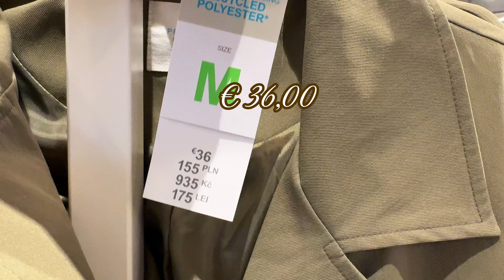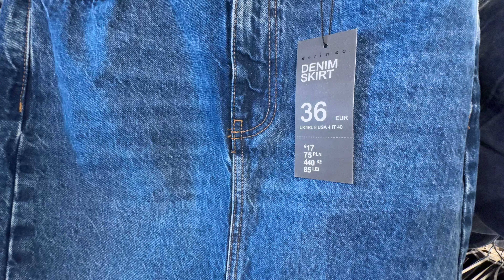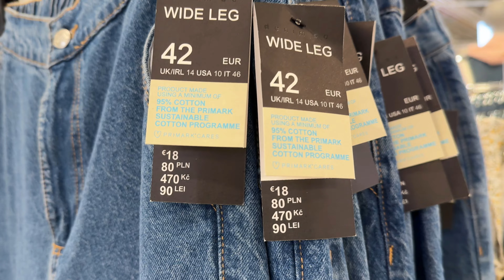PRIMARK MUJER✨ NOVEDADES DE OTOÑO🍂 ROPA, ZAPATO Y CARTERA - SEPTIEMBRE 2024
PRIMARK MUJER
Nueva colección de ropa, zapatos y carteras.
Novedades de otoño🍂  Septiembre 2024